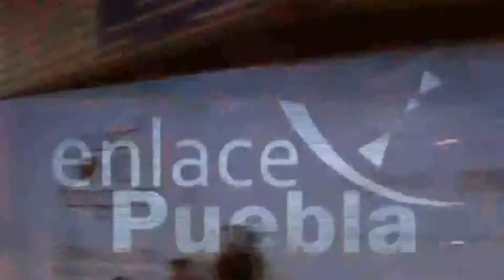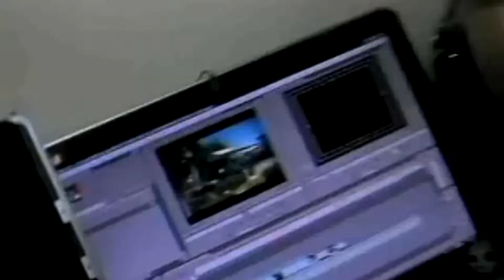SEXTO ANIVERSARIO ENLACE MÉXICO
Cumplimos seis años uniendo a todos los mexicanos sin importar dónde se encuentren.